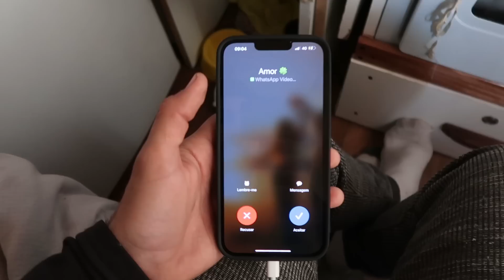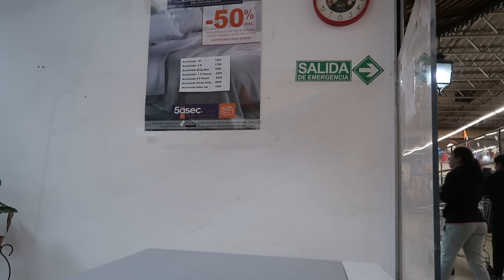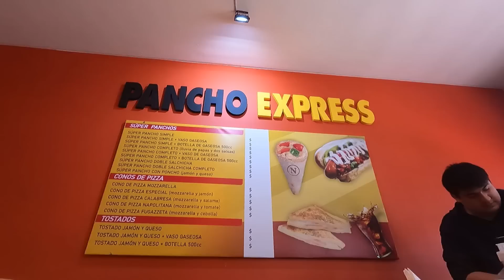Vou lutar até o fim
Eu vou lutar até o fim por nossa casa no carro (kombi)

NOSSOS CONTATOS